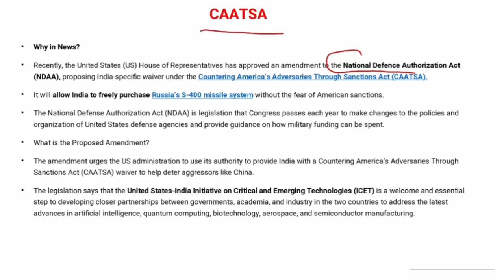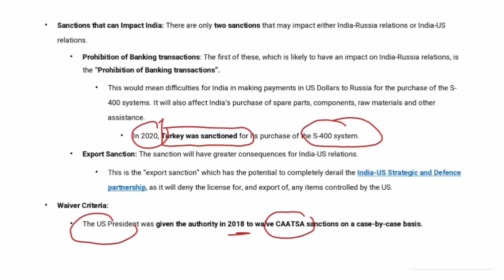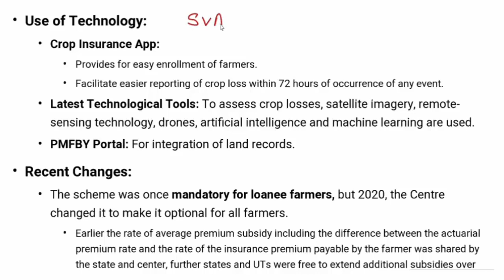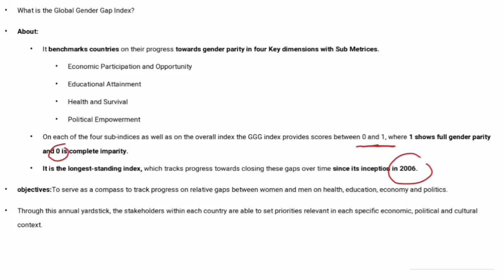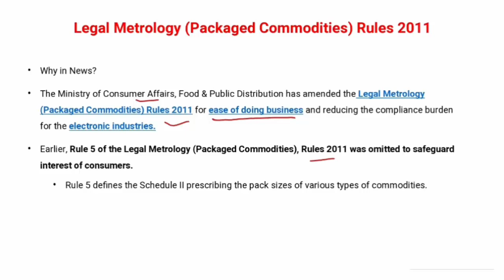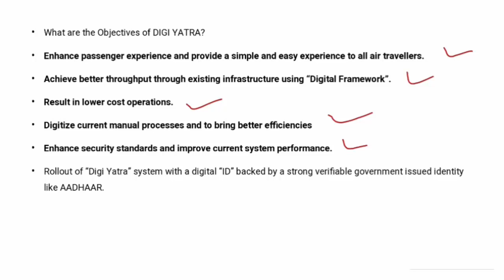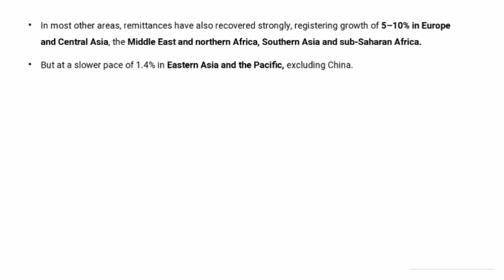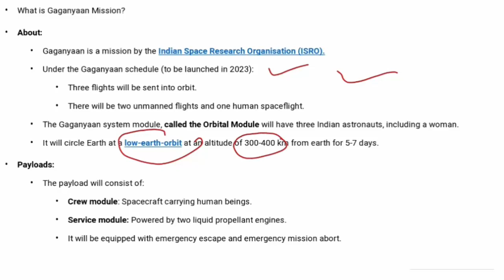ENGLISH CA PART 111